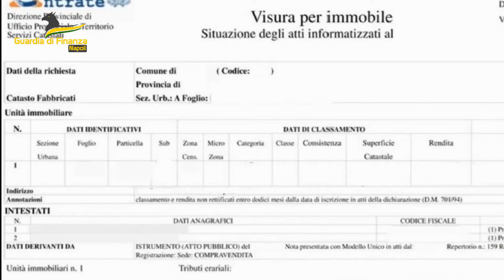GDF Napoli: sequestri preventivi di crediti derivanti da bonus edilizi per oltre 772 mln